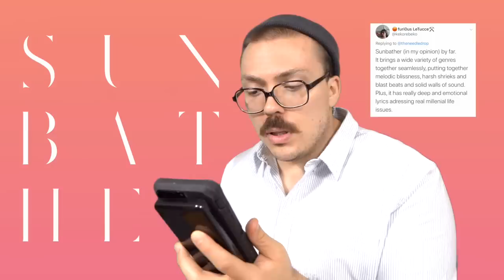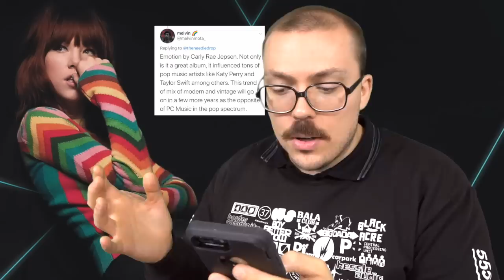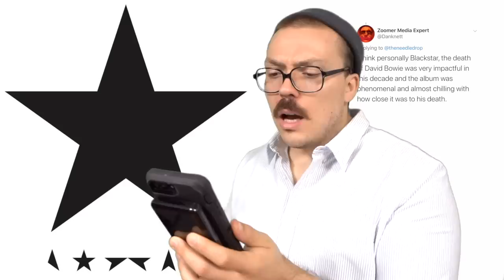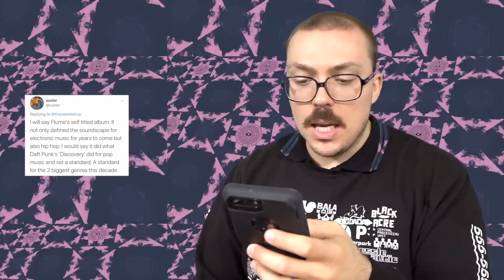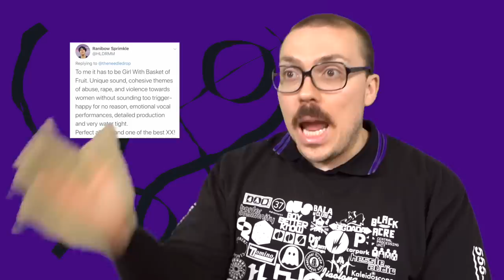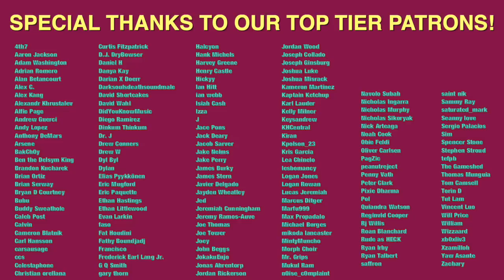LET'S ARGUE: Best Album of the Decade Pt. 2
This batch of albums includes Flower Boy, Kaputt, Sunbather, Emotion, Blackstar, The Monitor, Flume, The Booty Tape, Pure Comedy, Crazy Hits, The Seer, Girl with Basket of Fruit, and Plastic Beach.